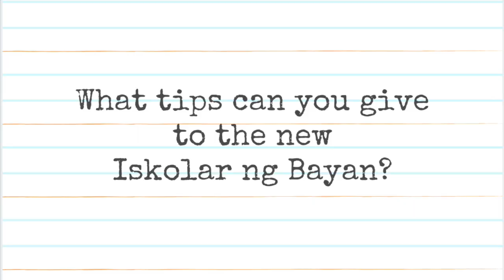10 Things I Wish I Knew Before Entering UP Diliman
Here are the things I wish I knew before entering UP Diliman! Now you'll have an easier time in UP, non-Acads wise of course. Special thanks to my friends, Therese and Dubs.

Mabuhay kayong lahat mga Iskolar ng Bayan!